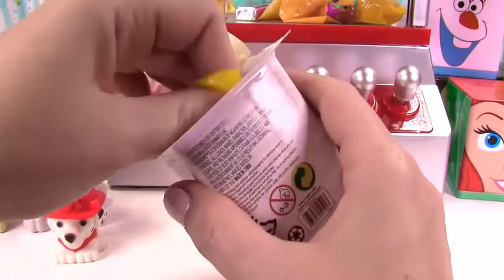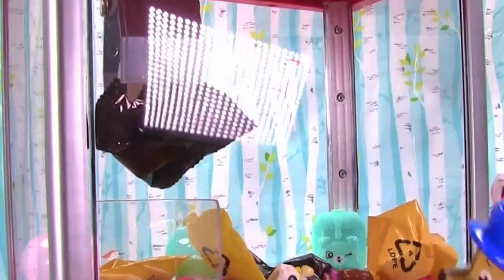CLAW MACHINE Game with Paw Patrol! Cubeez Surprise Toys! Save Marshall!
Oh no, Marshall fell in the CLAW MACHINE and needs help getting out! Can the Paw Patrol help him and win blind bags and other cubeez toy surprises?!?!